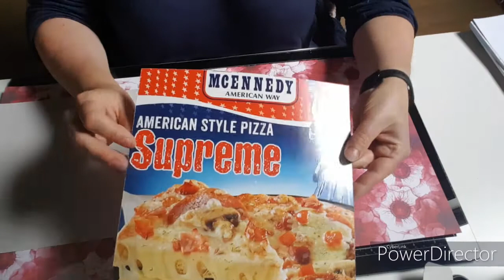Tuto agenda des fêtes et anniversaires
Coucou,

Me revoilà avec le tuto de l'agenda des fêtes.
A bientôt